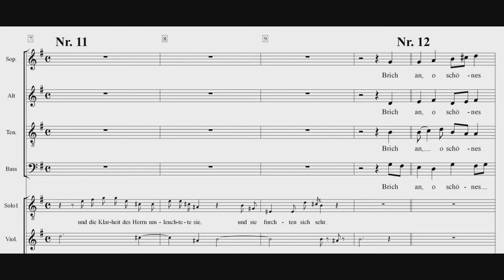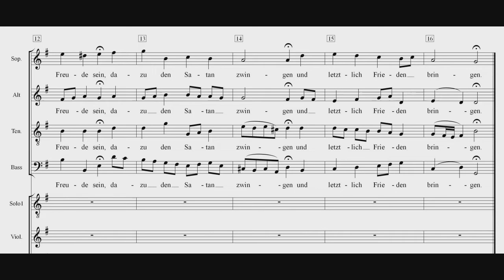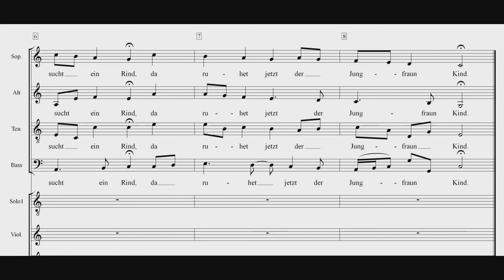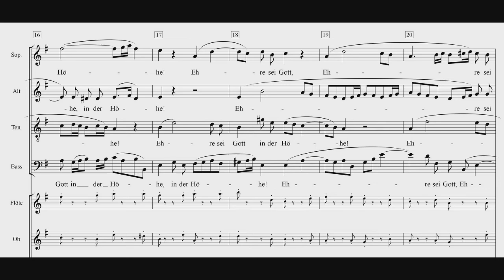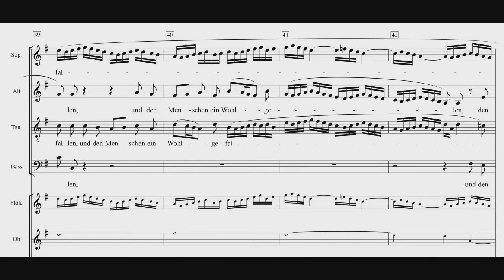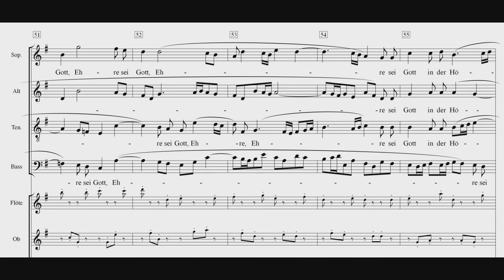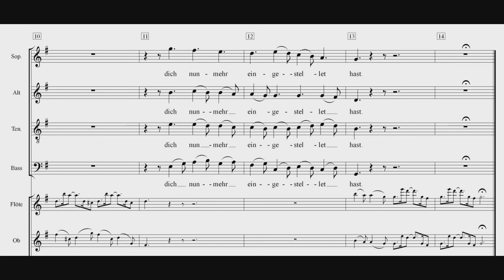Weihnachtsoratorium Kantate 2 Einstudierung Sopran